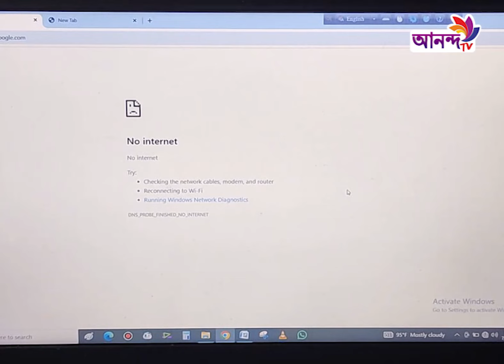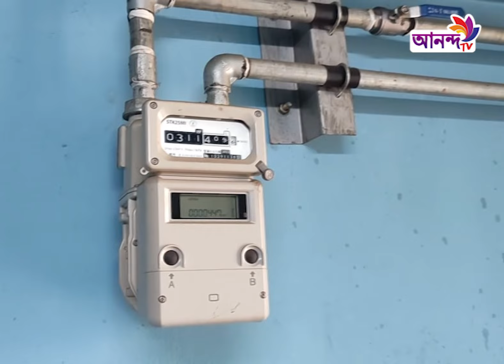দেশজুড়ে চলমান নৈরাজ্যকর পরিস্থিতি সামাল দিতে কারফিউ জারি । Ananda tv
Address:
79/E, 6th Floor, International Airport Road,